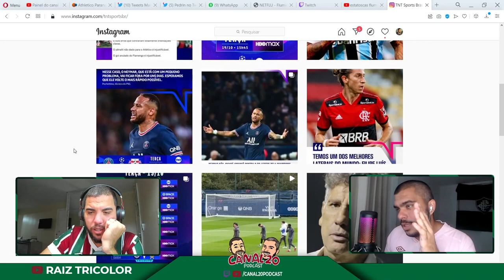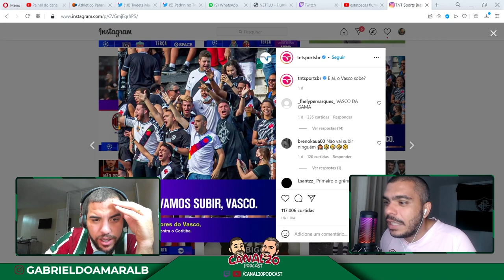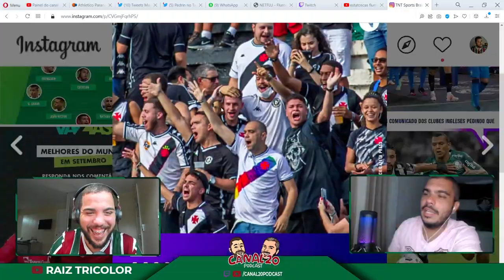GABRIEL DO AMARAL NA VERDADE É VASCAÍNO | CORTES CANAL 20 PODCAST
SEJA MEMBRO - Vídeo exclusivo todo dia (útil)
CADASTRA NA 1xBET senão o Flamengo vai comprar Xerém...
Código: CANAL20 (dobra o 1* depósito)
Dá o like senão Lucca renova com o Flu até 2028.
Quem é inscrito tem a benção de Gum.
Créditos da Foto: Divulgação Oficial/Fluminense FC (Mailson Santana / Lucas Merçon)